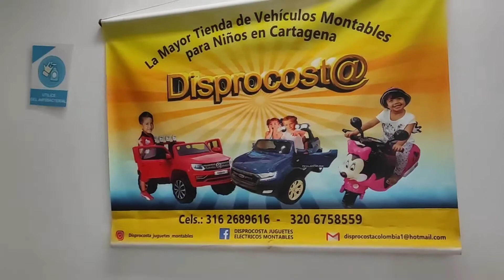somos la mejor juguetería para comprar carros y motos eléctricas, visítanos fisica o virtualmente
te esperamos en Cartagena, o realiza videollamada al 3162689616 y te mostramos los más.lindos juguetes de calidad para tu hijo.